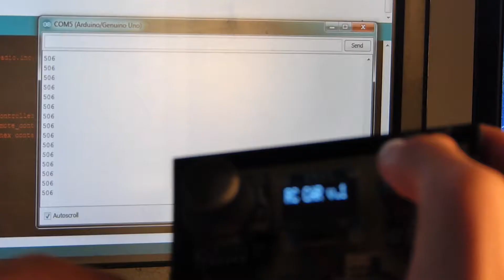Remote Controller // NRF24L01 // Presentation // RC car project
Hi everybody, today I'm making the remote controller using the radio modules NRF24L01+  which will be used in my future RC car. Hope you'll enjoy!

Bonjour tout le monde, aujourd'hui je fais ma radio-télécommande en utilsant les modules radio NRF24L01+ qui sera utilisée pour ma future voiture radio télécommandée. En espérant que vous apprécierez!

Softwares:
-OBS Studio
-Arduino

19